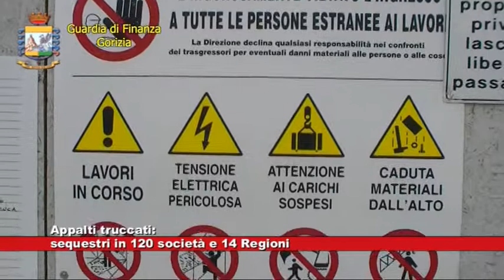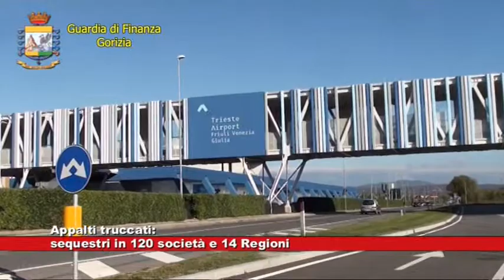# Appalti truccati, sequestri in 120 società e 14 Regioni 21.11.2018